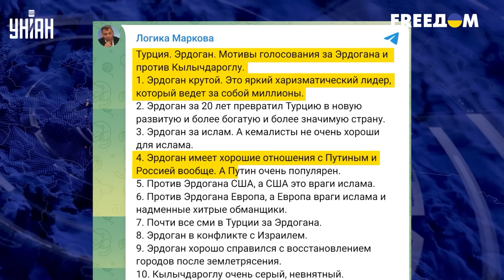😱 Нас обманули! Эрдоган окончательно перекрыл кислород Путину - в Кремле взвыли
UA - Ердоган встромив черговий ятаган у спину Путіну. Цього разу турецький султан повідомив про продовження зернової угоди, не чекаючи на відповідь плішивого. Чому Росія терпить відкриті плювки і йде на поводу, а також із чим пов'язані зміни в позиції Туреччини - дивіться в сюжеті.

RU - Эрдоган воткнул очередной ятаган в спину Путину. На этот раз турецкий султан сообщил о продлении зерновой сделки, не дожидаясь ответа плешивого. Почему Россия терпит откроенные плевки и идет на поводу, а также с чем связаны изменения в позиции Турции - смотрите в сюжете.